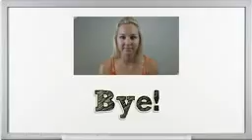Majestic Best Choices On the Web Comparison Online Mall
Find the best online shopping deals in the USA and Canada with daily deals and coupons. Compare prices at our online shopping mall stores. We give you more ways to Search, Find, Compare and SAVE.